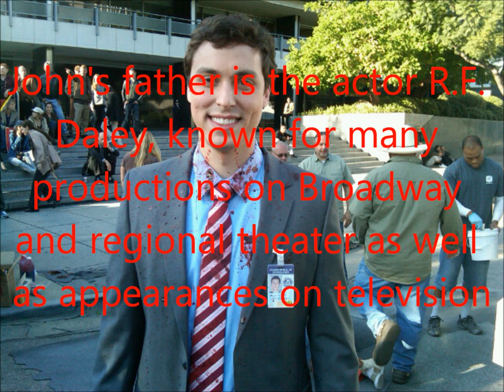Random Facts about John Francis Daley